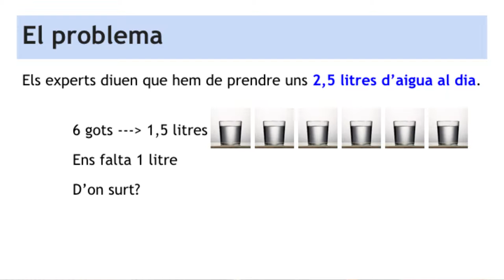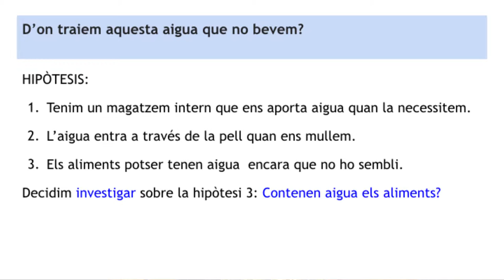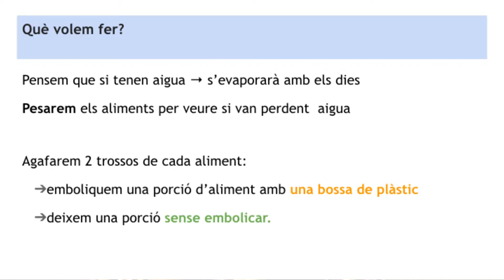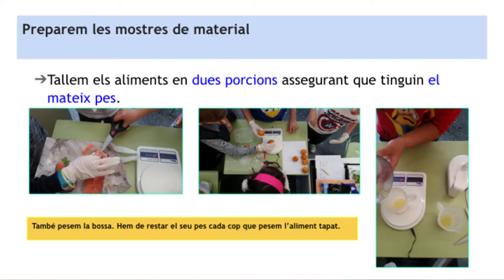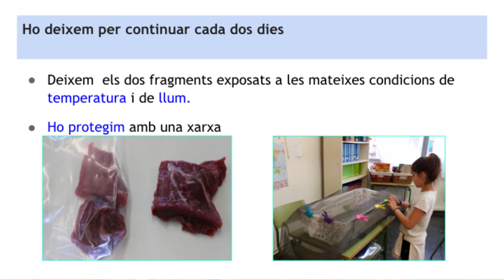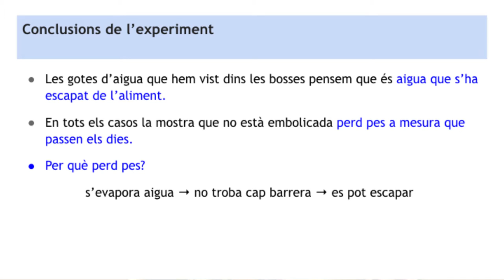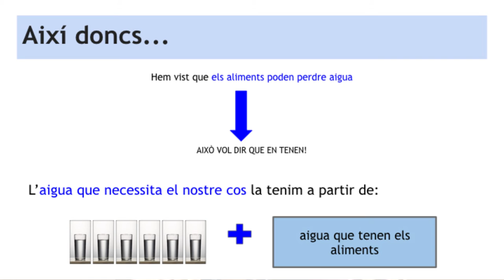IEA Oriol Martorell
Ponència de 4t de primària de l'IEA Oriol Martorell sobre "Contenen aigua els aliments?" presentada al 3r Congrés de ciència a les escoles, el 17 de maig de 2016.